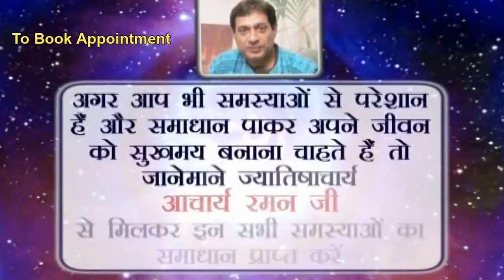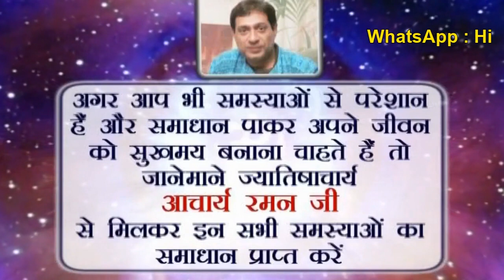Brihat Samhita आठवें भाव में बुध I शत्रु पक्ष से हानि I उत्साह में कमी I आयु एवं पुरातत्व में कठिनाई